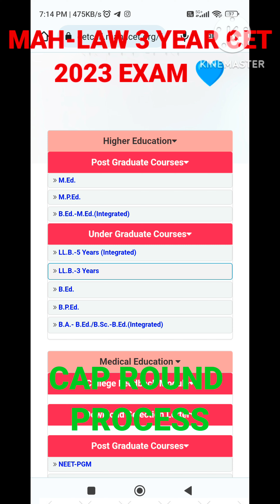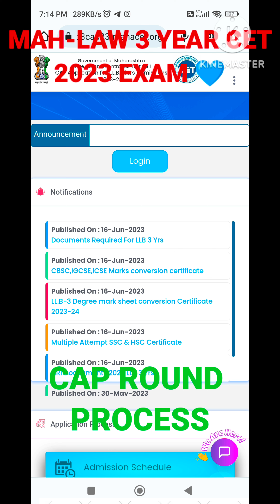MAH-LAW 3 YEAR CET CAP ROUND STARTER OR NOT 2023 EXAM 💙 CET CELL UPDATE